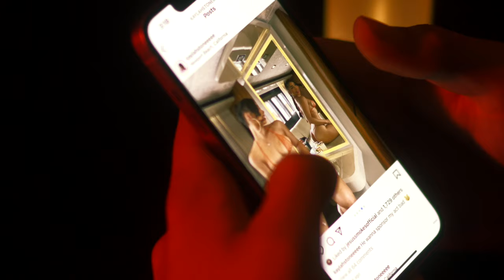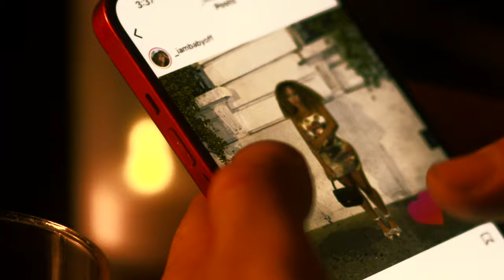SPIN- South North Southwest (Official Video)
“ALL WEAPONS USED ARE PROPS

The newest release from South North Southwest, “Spin,” serves a hot platter of Violent Murder with a side of smooth, jazzy delivery.

Artist on IG: @southnorthsouthwest

Shooter and Director on IG: @peeponthescene

Clothing and Producer on IG: @jesussmokesofficial

Editor on IG: @Cjmooree